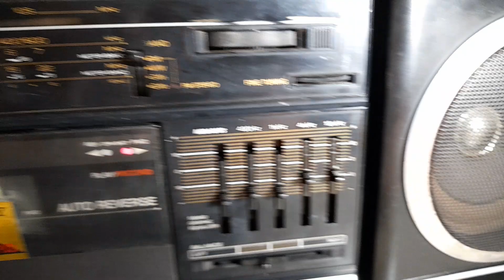TÉT SONY CFS 1110S GỬI KIÊN GIANG